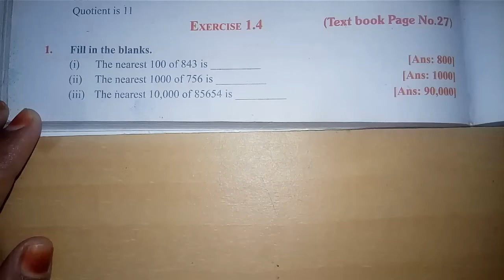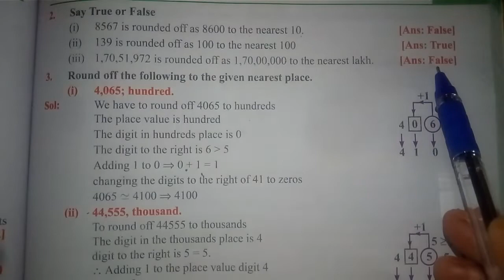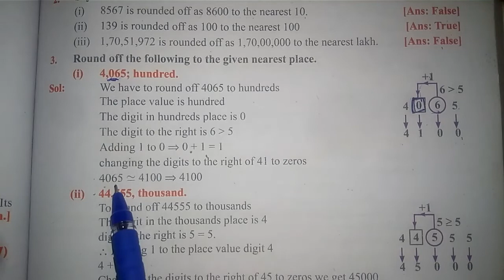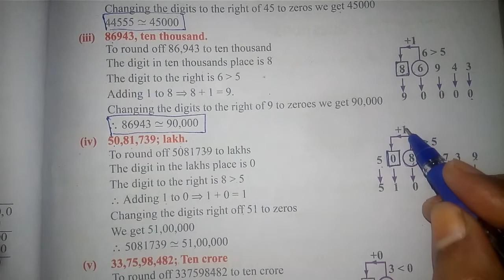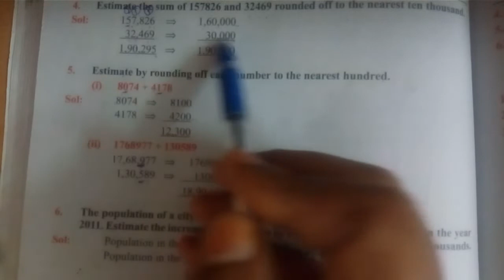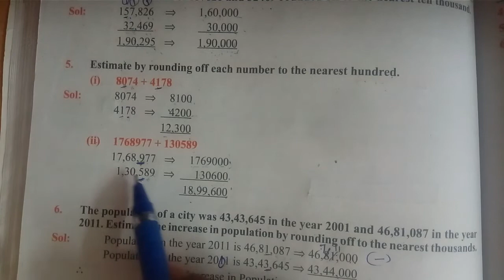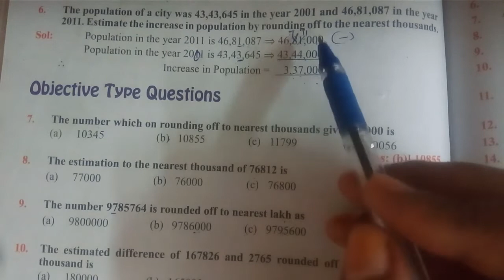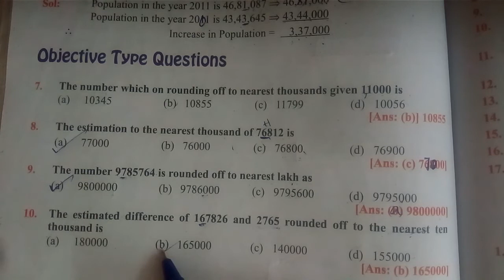6th | Maths | Term 1 | Chapter 1 | Exercise 1.4